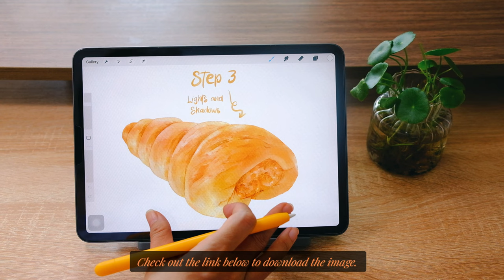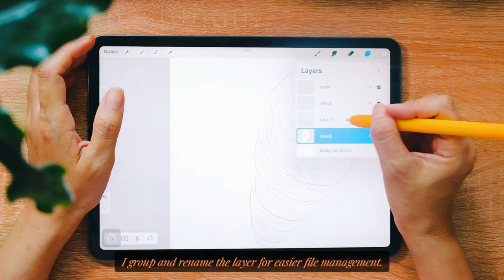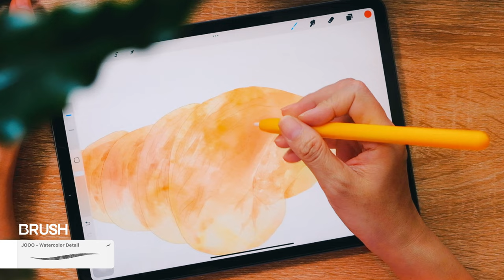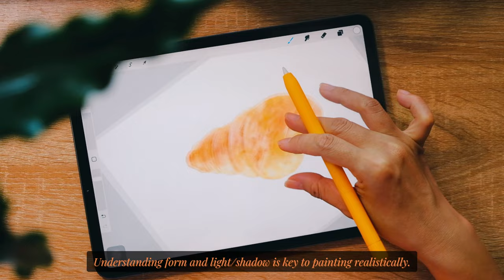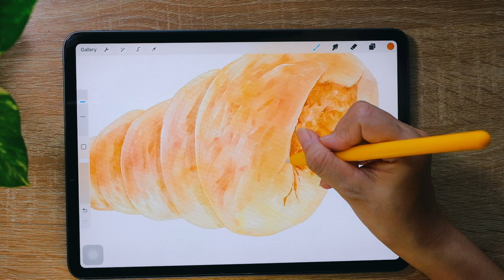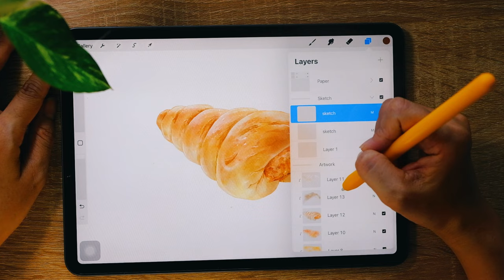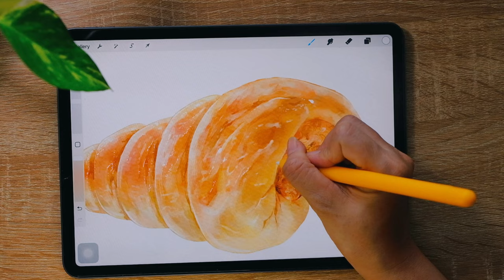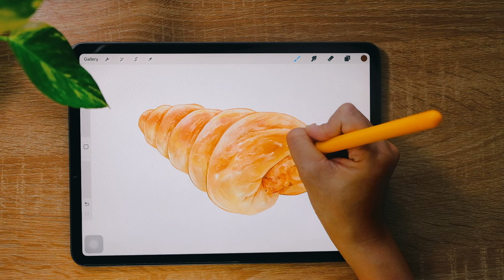Real-Time Procreate Watercolor Tutorial: Sweet Bread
Hey there! Today, I'm excited to show you how to paint with watercolors in Procreate. I'd love to guide you through my watercolor technique by painting a sweet bread together.

If you're new to my channel, welcome! This is where I share beginner-friendly watercolor painting tutorials in Procreate. While I used to paint with watercolors on paper, nowadays, I primarily use Procreate on my iPad. The combination of the Procreate app and the iPad is fantastic for exploring a wide range of styles, materials, and techniques.

0:00 Intro
0:31 4 Steps
0:54 Material needed
1:14 Step 1
12:41 Step 2
16:28 Step 3
1:23:02 Step 4
1:35:31 Finish

MY DIGITAL PAINTING TOOL
- Application: Procreate
- Brush: I use only one Watercolor brush set for all of paintings in my videos.